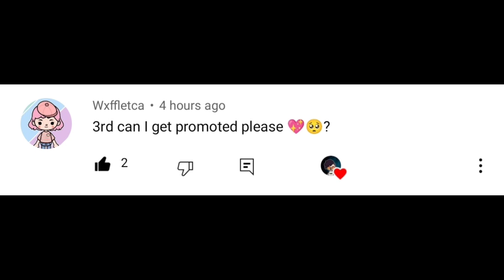Where to Find All Ring in Toca Life World💍💖 | Toca Boca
Where to find all RING  in toca life world! 😲❤️

OVERVIEW INFORMATION
Name: Toca Life World
Package: com.tocaboca.tocalifeworld
Publisher: Toca Boca
Category: Educational